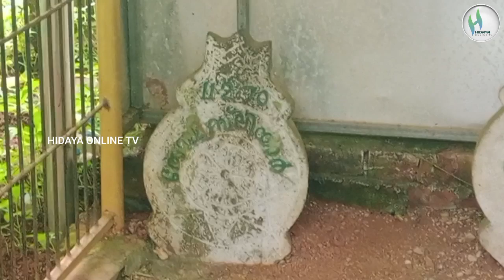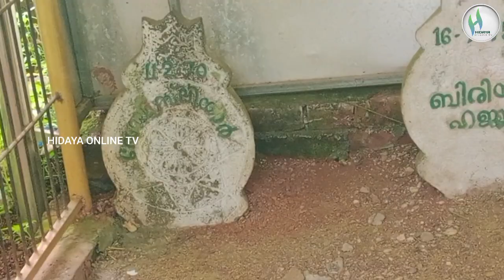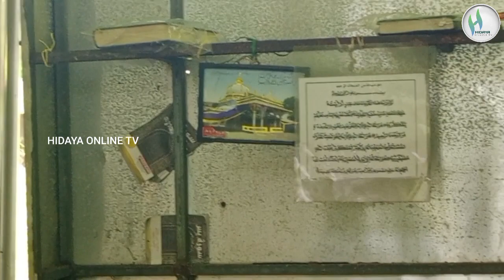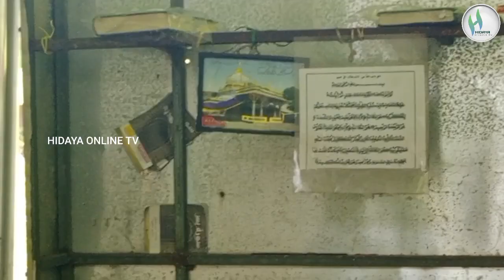Kooriyad# Thenu Musliyar and Kunjhunni Nayar. കൂരിയാട്@ തേനു മുസ്‌ലിയാരും കുഞ്ഞുണ്ണി നായരും